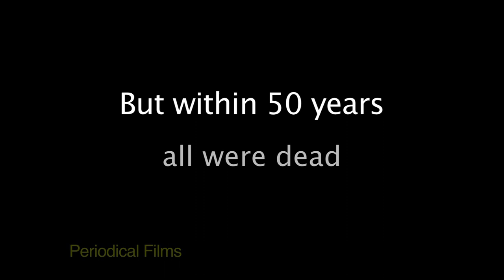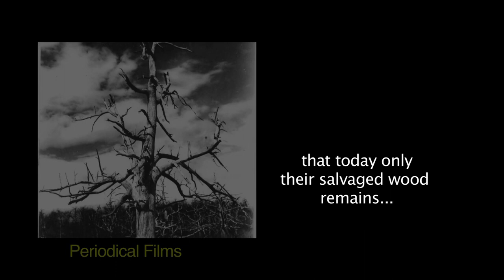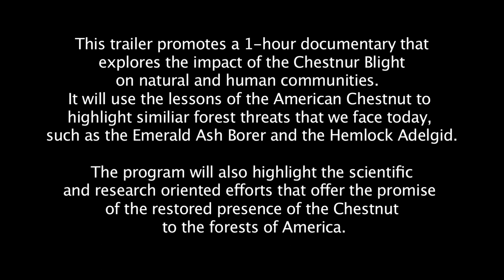Return Of the Chestnuts